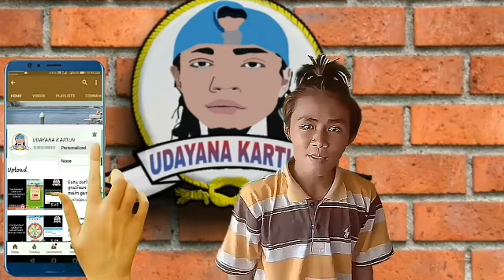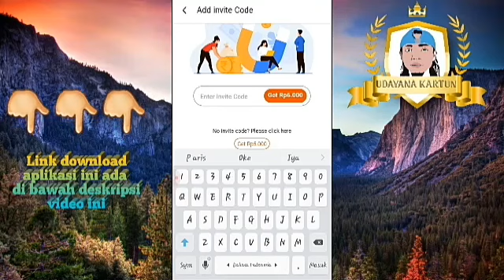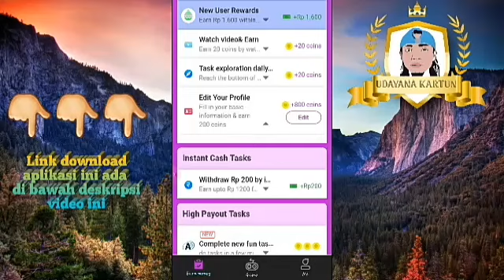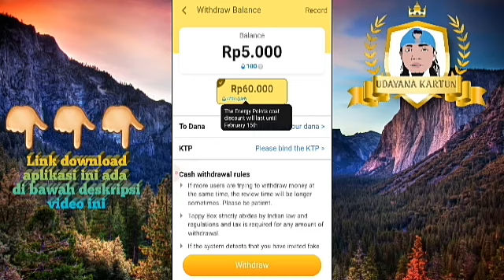Tappy Box aplikasi penghasil uang gratis tahun 2021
Merge Up 7 can make money. What are you waiting for? Download it, input the refer code KHDFVP7 to get reward.

The Best Mobile Game. Free Cash Rewards, just on face!

The Best Mobile Game. Free Cash Rewards, just on neon!